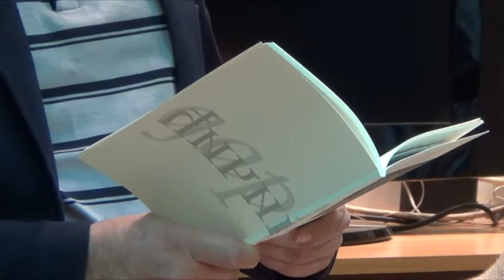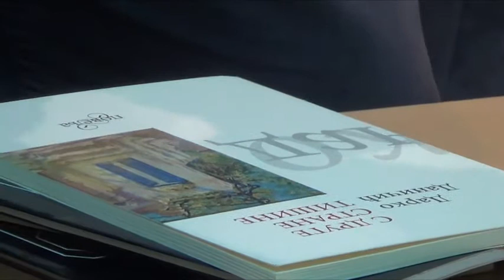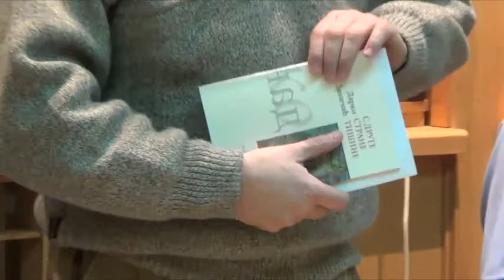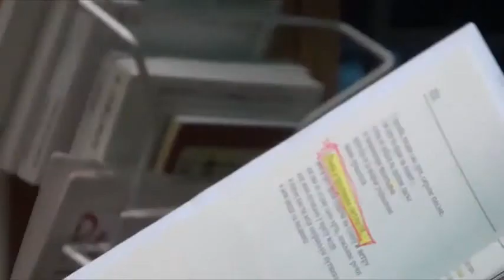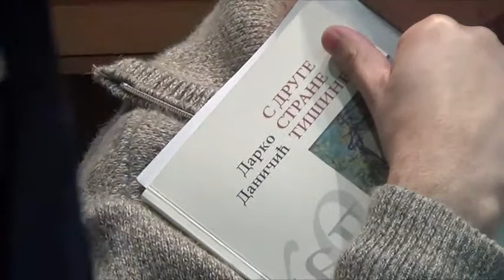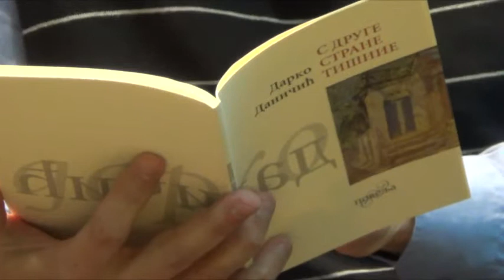Слободно код Бојића: Представљање књиге песама „С друге стране тишине", 24.01.2014.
У оквиру програма културе и уметности „Слободно код Бојића" у петак 24. јануара 2014. представљена је нова књига песама „С друге стране тишине" песника Дарка Даничића.Поред аутора, о књизи су говорили Милета Аћимовић Ивков књижевни критичар и Јовица Кртинић в.д. директор библиотеке.